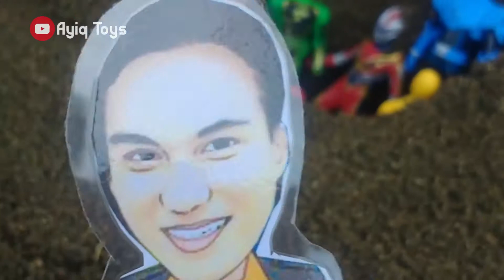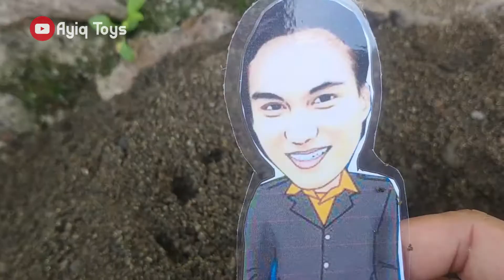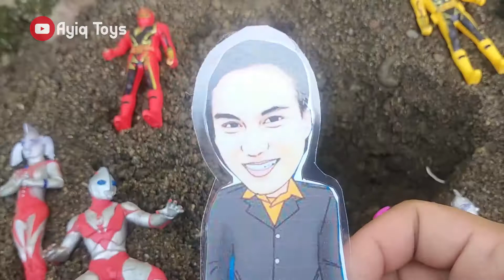Baim Wong Mencari Mainan Ultraman Orb,Ultraman Zero,Mini Force,Kamen Rider Ex-Aid,Power Ranger,Rosso